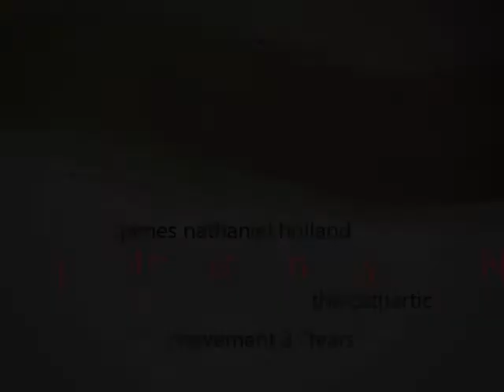"Tears" Symphony No. 3, The Cathartic, Movement 3, by James Nathaniel Holland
Symphony No. 3 "The Cathartic"
Movement 3 "Tears" (4 movements total)
Music and Presentation by James Nathaniel Holland

Journey into the dark regions of the human psyche.  Movement three is sorrow that can only be expressed through music, entitled simply, "Tears".

The emotion begins in the chest, the breathing, building and building until bursting into a dramatic weeping.  It fades again back into the shadows, but doesn't disappear entirely.  It only lingers on and on and on.

Paintings by Post Impressionist artist, Vincent Van Gogh, one of the most tragic and saddest artist I know, and the symbolism of French painter, Odilon Redon.